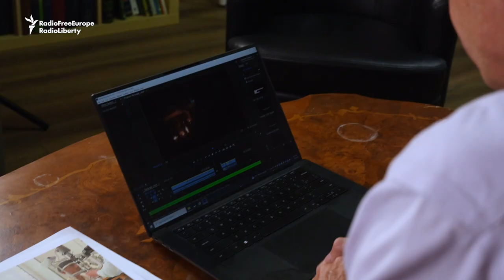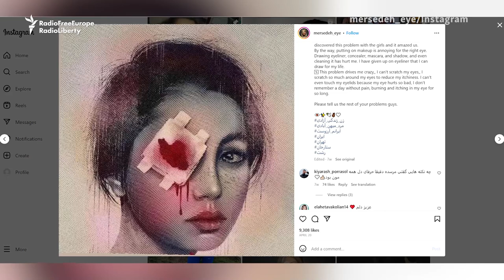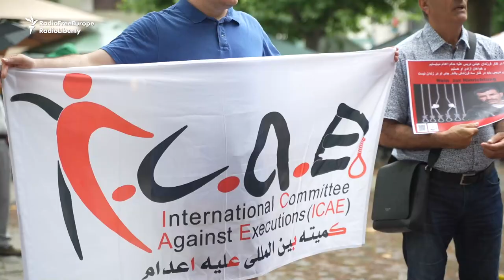Half-Blinded By Iranian Police: A Protester's Story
Amateur video shows the moment Erfan Ramizipour was shot in the eyes by Iranian security forces as he took part in mass anti-regime protests in 2022. The 24-year-old is just one of many protesters who have been shot in the eyes, in what appears to have been a deliberate tactic.